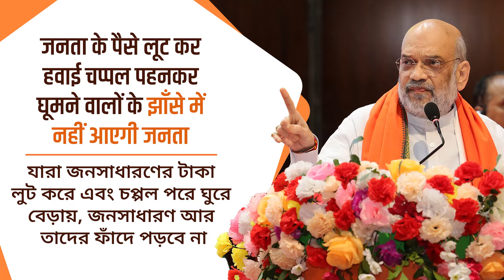जनता के पैसे लूट कर हवाई चप्पल पहनकर घूमने वालों के झाँसे में नहीं आएगी जनता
बंगाल की जनता अब कट-मनी और सिंडिकेट से पैसे लूट कर हवाई चप्पल में घूमने वालों के झाँसे में नहीं आएगी।

যারা চপ্পল পরে ঘুরে বেড়ায়, কাট-মানি ও সিন্ডিকেটের টাকা লুটপাট করে, বাংলার মানুষ আর তাদের ফাঁদে পড়বে না।